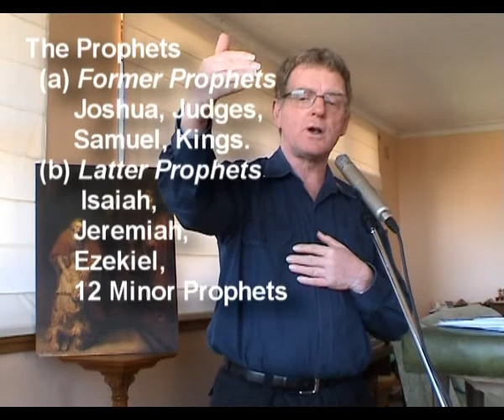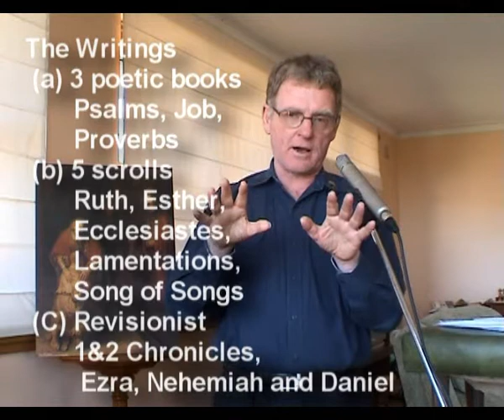Exodus Bible Study - Week 1 Part 1 - Fr John Rate msc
Pt2 Part 1 of the first lecture in Father John Rate's series on the book of Exodus. Explains what we mean by the Old Testament, the origins, the authors, and what the book means to Christians.